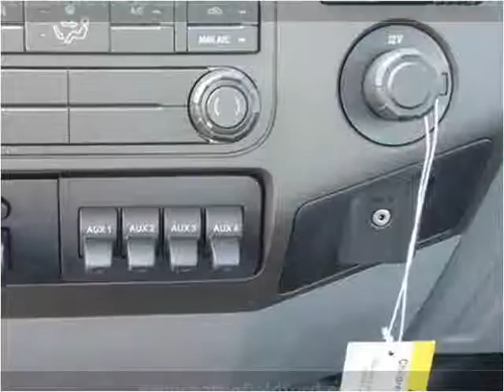2015 Ford F-450 SD New Cars Manassas VA